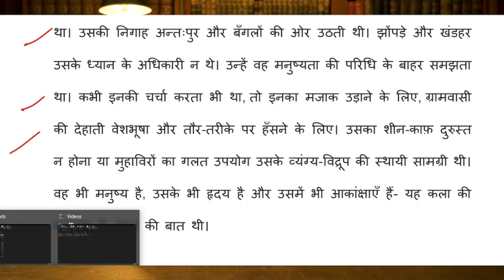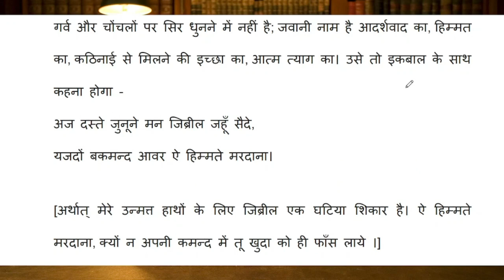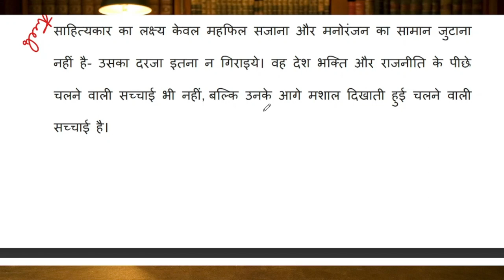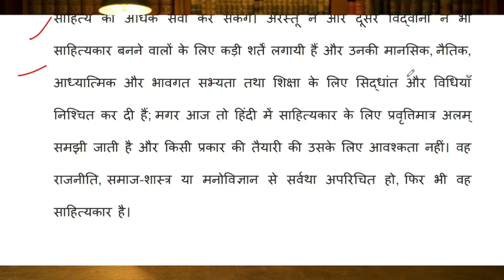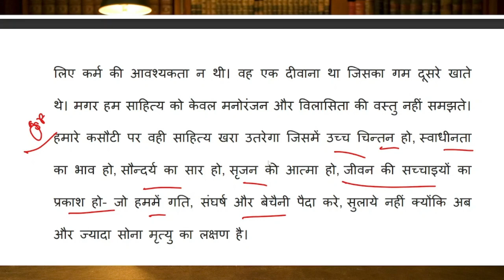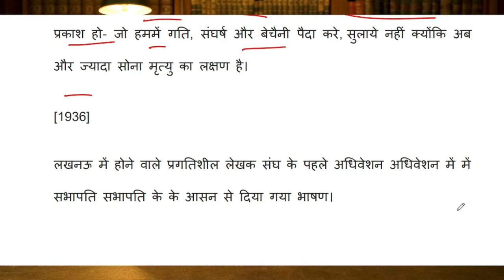साहित्य का उद्देश्य मुंशी प्रेमचंद | sahitya ka uddeshya munshi premchand | part 2